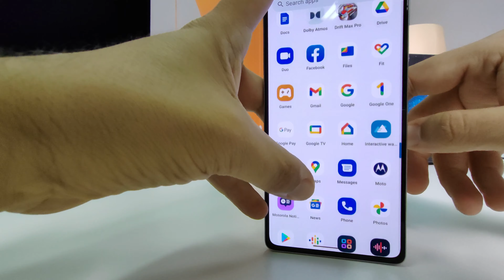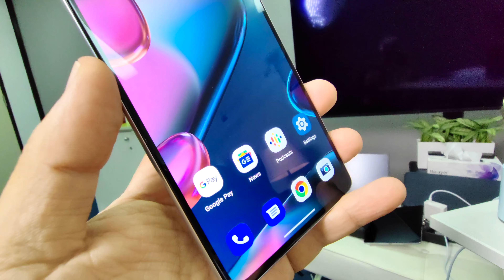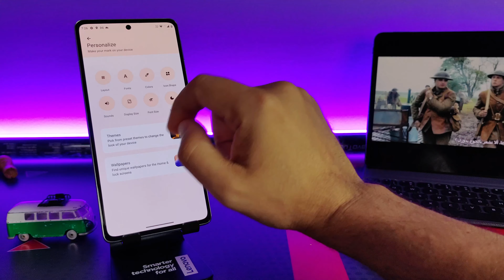... هاتف مظلوم و لكن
احدي اقوي و اجل الهواتف اللي عملتلة مراجعة السنة
موتورولا موجوده بالاسواق و لازم نعطيها حقها
من نظري ان الهاتف انظلم انة نزل بوقت كان في كتير هواتف فيها نفس الصفات و لكن دعايتها كانت اكتر من موتورولا

المهم ، شوفوا معي الهاتف المظلوم اللي حبيتة